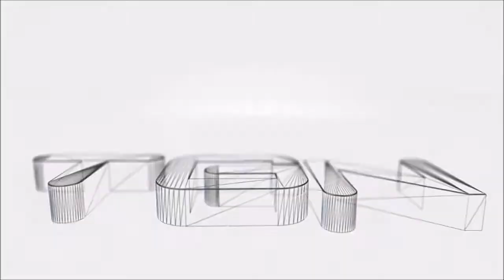Let's Play Minecraft Story Episode 8 A Journey's End Part 1 [HD] 720P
XmaxGame Let's Play Minecraft Story Episode 8 A Journey's End Part 1 [HD] 720P

KevinDeJong & Marin - Within Us (feat. Max Landry & Aimi)